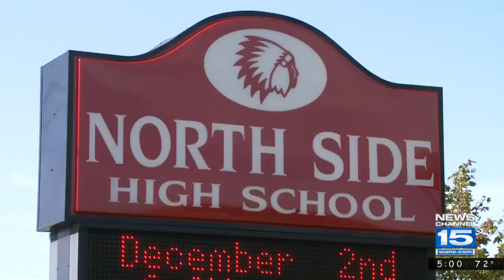Students hospitalized after school day overdoses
The students were found unconscious and drooling, and said they’d taken a yellow pill.